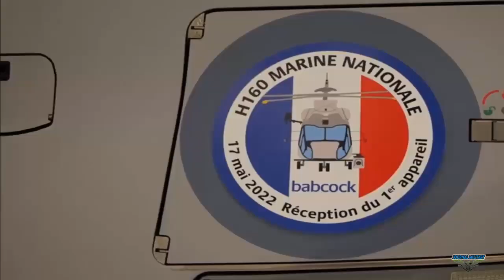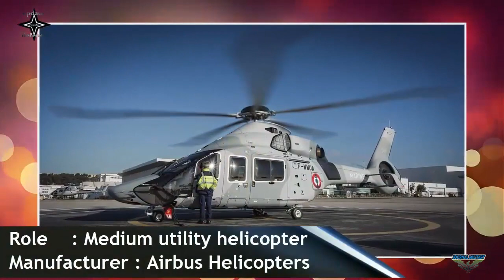French Navy Takes Delivery Of First H160 For SAR Missions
The French Navy has taken delivery of the first of six H160s that will perform search and rescue (SAR) missions. The aircraft is part of the interim fleet that will be delivered by the partnership formed between Airbus Helicopters, Babcock, and Safran Helicopter Engines.

“The delivery of the first H160 to a military customer is a major milestone for the H160 programme. This is the first public service version of the H160 to be delivered worldwide. Furthermore, the delivery takes place soon after two H160s entered into service this summer, in Brazil for the private and business aviation segment and in Japan for news gathering missions. With this H160 we will strengthen our partnership with the French Navy, delivering the right helicopter for its critical search and rescue missions. Together with our partners, we will also ensure that the H160 is ready when needed”.

In 2020 the French Armament General Directorate (DGA) signed a contract with Airbus Helicopters, Babcock, and Safran for the delivery of four H160s in a search and rescue (SAR) configuration. In 2021, the DGA confirmed an option for two more H160s. The first H160 for the French Navy was delivered to Babcock by Airbus Helicopters in May 2022. It has since then been modified into a light military configuration by Babcock. The modular cabin was also adapted for SAR operations and a Safran Euroflir 410 electro optical system was integrated.

The H160 will gradually start operating from the Lanveoc-Poulmic naval air station (Brittany), Cherbourg airport (Normandy), and the naval air station in Hyères (Provence). The interim fleet of H160s will ensure critical search and rescue missions while awaiting the delivery of the H160M Guépard. In the frame of the French Joint Light Helicopter (Hélicoptère Interarmées Léger: HIL) programme, 169 H160M Guépards are foreseen to replace five types of helicopters in service with the French armed forces. The French Navy’s operational feedback with these H160s will benefit the design of the military version of the aircraft and its associated support system.

Babcock, in partnership with Airbus Helicopters and Safran Helicopters Engines, will ensure the highest level of availability for the French Navy and the continuity of SAR operations on the Atlantic and the Mediterranean coasts. Built by Airbus Helicopters, the H160 is certified for the use of night vision goggles, which are necessary for winching operations at night.

The H160, as a next generation medium twin engine aircraft, powered by Arrano engines, is modular by design in order to address missions ranging from offshore transportation, private and business aviation, emergency medical services, and public services.